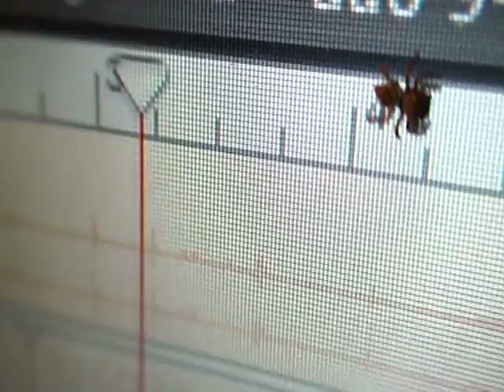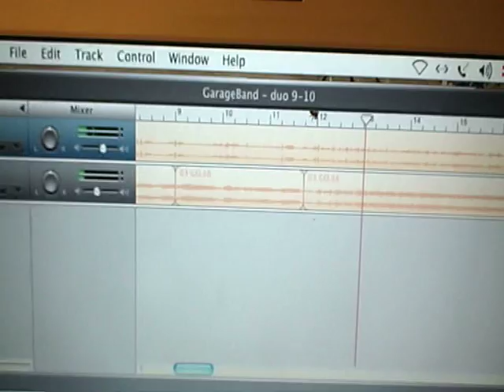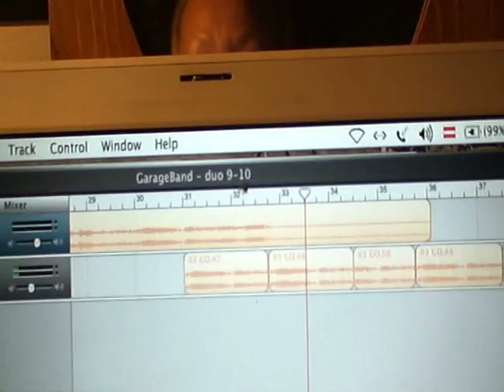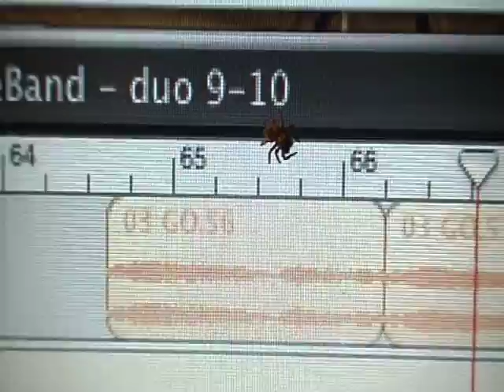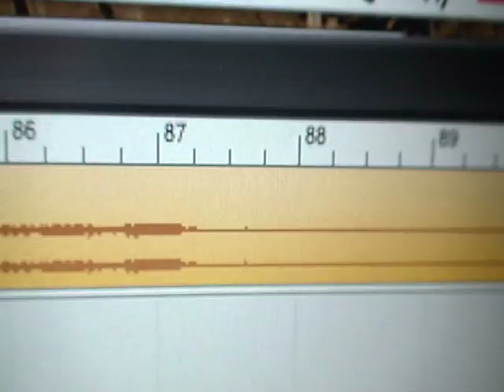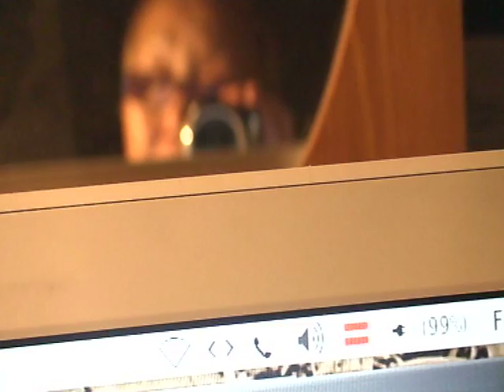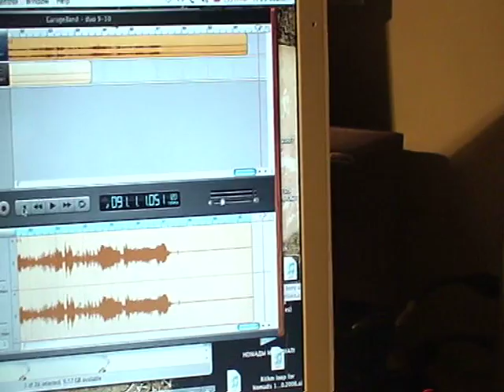SCREENING- OF SCREAMING! Sainkho own short video